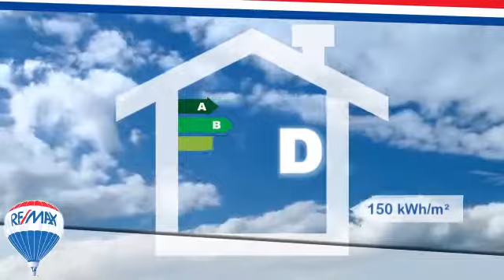Landhaus in Altmünster zu kaufen (250 m²)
Vielseitiges Landhaus mit tollem Seeblick!

Ein Haus der Extraklasse - vielseitig nutzbar. Wohnen und Arbeiten unter einem Dach - hier können Sie beides verbinden.

Der Garten - viel Grün rund ums Haus. Hier wurde mit viel Liebe eine grüne Oase zum Wohlfühlen geschaffen.

Objekttyp : Landhaus
Ort : Altmünster
Wohnfläche : 250 m²
Preis : EUR 870.000,-
Objektnummer : 1068/2916

Wolfgang Hechfelner
TRAUNSEE (Altmünster)